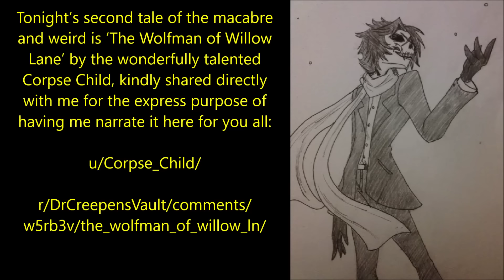Wolfman vs Dogman | TWO CRYPTID TALES OF TERROR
‘Somewhere in the darkness of the north-woods, a creature walks upright. And the best advice you may ever get is… never to go out at night.’

Tonight’s opening tale, a terrifying Michigan Dogman story is ‘The Legend of Michigan’s Dogman’, a wonderful tale By CR Productions, kindly shared with me via DrCreepen’s Vault and narrated here for you all with the author’s express permission:

Tonight’s second tale of the macabre and weird is ‘The Wolfman of Willow Lane’ by the wonderfully talented Corpse Child, kindly shared directly with me for the express purpose of having me narrate it here for you all:

u/Corpse_Child/

r/DrCreepensVault/comments/w5rb3v/the_wolfman_of_willow_ln/